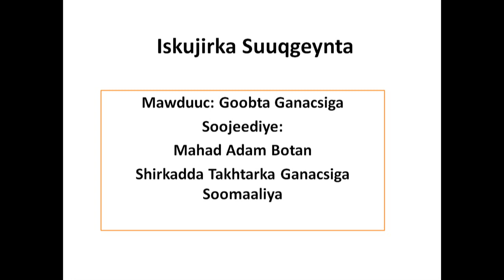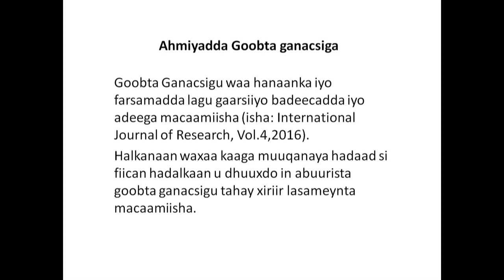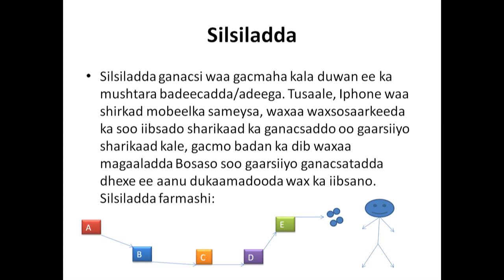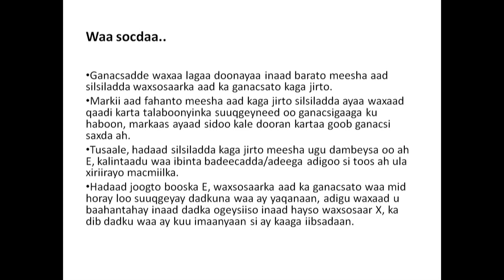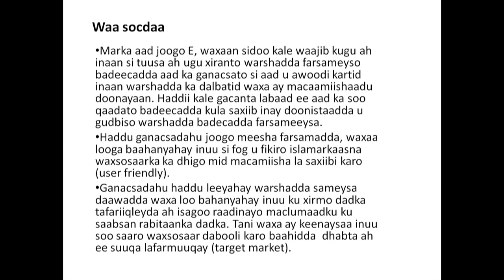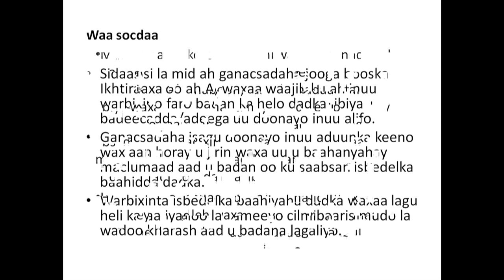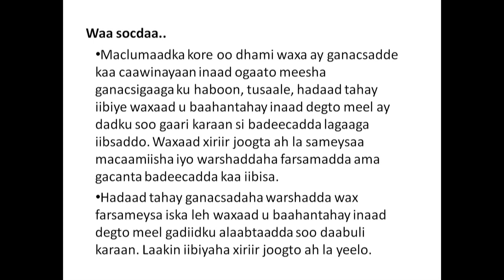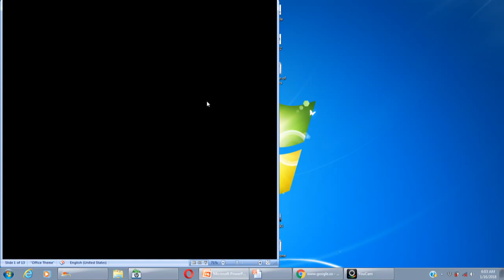Doorashadda Goobta Ganacsiga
Silsiladda Ganacsiga ama waxsosaarka inaad barato waxa ay kaa caawinaysaa inaad doorato goob ku haboon ganacsigaaga.